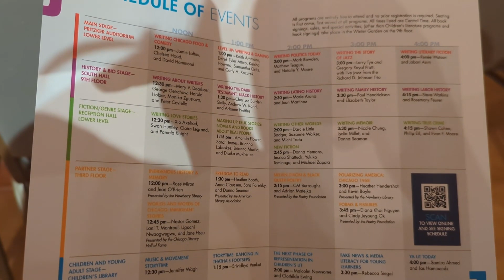American Writers Festival Vlog | Author Chat 💛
Hi there!

Welcome back to another video on my channel. 💛📚 There is a bunch of cute travel clips in the beginning, but most of the video is me talking about my experience there and what I learned. I hope you enjoy!

Thanks, bye!!

My Books 📚

Cursed Fate

Wicked Breed

Cursed Images